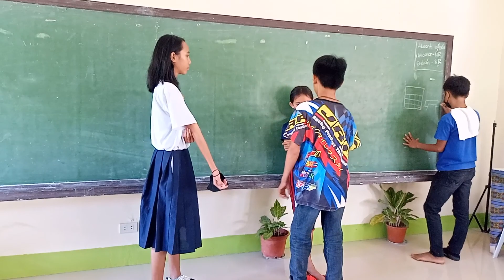Sarswela Dula Grade 8